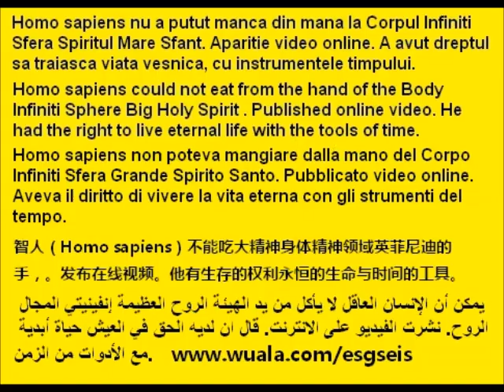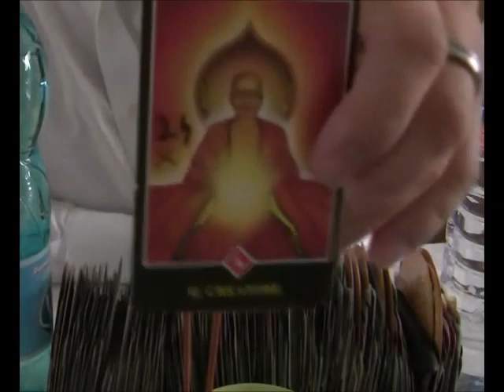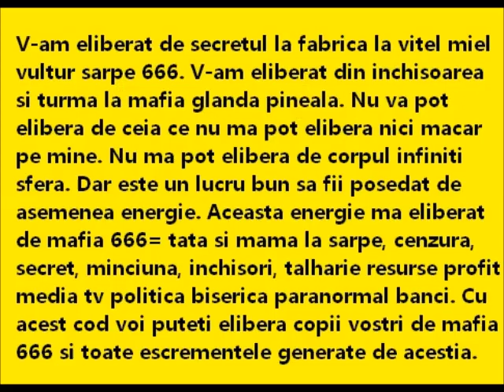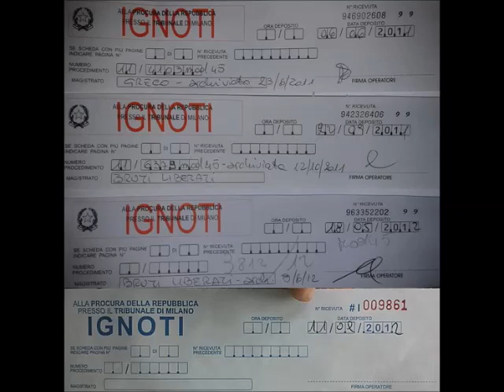Eliberarea voastra de zeul sarpe 666 Allah si inchisori este moartea. Sau acest cod. Viata vesnica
Please download upload share send this video. Upload in your account. Etern energy. Accomplices at wars and prisons intellectual in the last 7000 years: god snake eagle allah 666, mafia pineal gland, stupidity, secrecy, censorship, lies, robbery profit social, demographic, lamb, eagle, sheep, snake, pharaoh, moses, maomet, cristo, maria, death, gods, unable to communicate with the Body Infiniti Sphere Big Holy Spirit, Infinity Eternal Order!!! Accomplices to war and intellectual prisons from next days, or months, or years, or decades, or centuries, or millennia, or evergreen are god devil eagle snake allah 666, mafia pineal gland, robbers of social profit natural resources, thieves and censors at Body Infiniti Sphere Big Holy Spirit and Infinity Eternal Order video appearance, stupidity, sheep vote (censorship, lies and misinformation transformer you into sheep), censorship, secrecy, Novus Ordo Seclorum, G20, lying, lamb, snake, eagle, pig, etc. .. Nobody in infinite time and space can not steal, manipulate, or Kill: Body Infiniti Sphere Big Holy Spirit, Infinity Eternal Order. I, Baetel Cristian Anton can not be defeated manipulated piloted by anyone, from infinity to another. I have demonstrated paranormal video. I left site video, to all the gods and animals infinite time and space, and over a billion years, to race with me. God of Islam Israel, Mary, Cristo, Joseph Alois Ratzinger, Barack Obama, etc. are accomplices at robbery natural resources and social profit, prisons pyramid intellectual. They earn gifts for their murders and mutilations. They drink the blood of sheep and lambs. I won my eternal value through paranormal video codes. The only form of compensation to the victims from these killers is my code from 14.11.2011. I pronounced "Welcome from size, two one, in size one two. Good journey from size one two in size, two three. Eternal Infinite Order." Of 835 books, only one writing CREATOR. I cut exactly to this book. Exactly in the direction of the coast right. Where was stabbed priest of pyramids, priest Cristo, and I avoided. I chose only a scratch on the right coast. Electric chair for censorships. The world has nothing expected for a billion years.
Project by billions euro. millions killed. billion maimed. 7000 years. censor. 309 people killed in 2009 by mafia 666 from Italy Israel Romania after ancient theological program. key ROMANIA Roman SromaN SeveN SisraelN. Six death threats against me in 2012. January February 2012 two cousins in a contract. Beneficiary stands in front of the Church of Scientology. An employee has parents killed by carbon monoxide. Another contributor, cousin with it, they killed his child in february 2012 in France. Laurana street, killed a family of Ecuadorians at 3:30. Melissa Bassi killed on 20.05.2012 ,16 year, with 3-cylinder gas bomb. 07/13/2012 killed my father. Petrache Baetel. Villa 13 Alley Grivitei. Romania. My cousin killed in gas cylinder explosion. Marcel Shepherd. 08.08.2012. Son of Maria Shepherd. In Austria Wien, a work colleague of my brother, was killed crushed by a truck, two days after his return from the funeral. Threats with dead against me, by killing to those around me. Mafia: devil 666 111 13 Italy Israel Vatican England America Islam prohibits knowing the truth, prohibits eternal life, prohibits knowing our mother and our father body infinite sphere! Project: To steal infinite time and space. To steal eternal life. To replace our father and our mother body infiniti sphere. To steal eternal infinite order. To keep sequestered in prisons pyramid made of: alphabets, natural resources, social profit, feelings, songs at calf snake eagle lamb, gods, homo sapiens, lies. QQQ: Antivirus firewall antimafia666